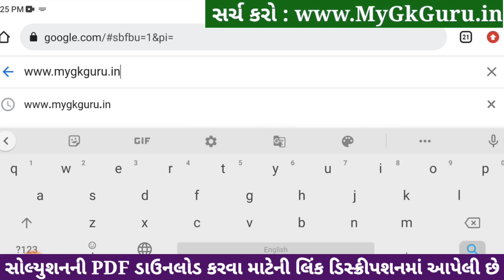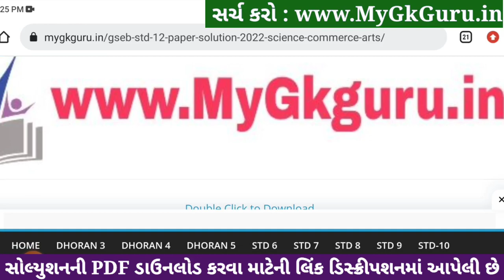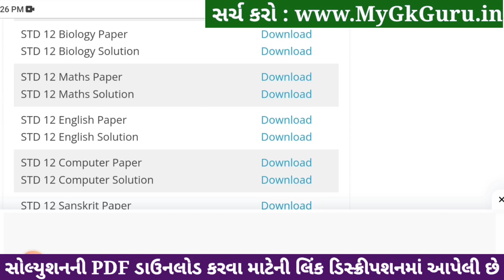std 12 biology ekam kasoti 2024 january, std 12 biology ekam kasoti 2024, ekam kasoti std 12 biology